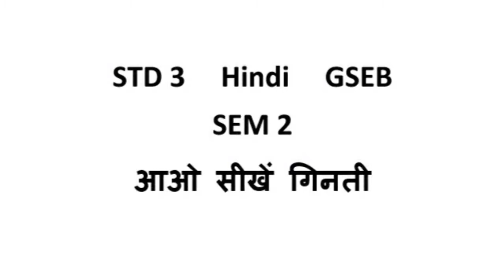STD-3 / HINDI / आओ सीखें गिनती